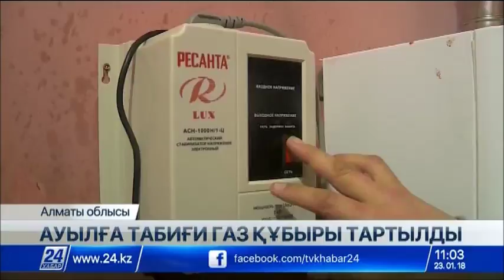Алматы облысының 30 пайызға жуығы көгілдір отынмен қамтылған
Алматы облысының Іле ауданына қарасты Ақши ауылына газ құбыры тартылып, еліміздің егемендік күні қарсаңында көгілдір отынның алғашқы алауы тұтанған еді.